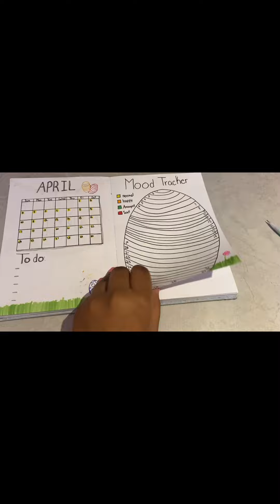It’s April || Here are the pages for this month bullet journaling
Hi everyone